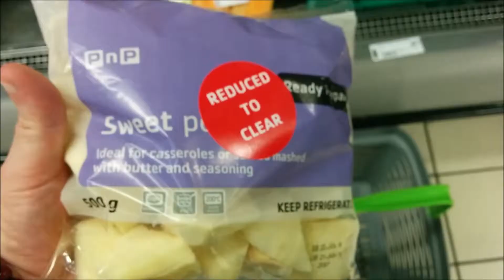Cooking Dinner & Twitch Streaming | Day 22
Day 22 || 20 January 2016

I got up to a lot today, mainly cooking dinner (and shopping for it), and streaming on Twitch.tv!